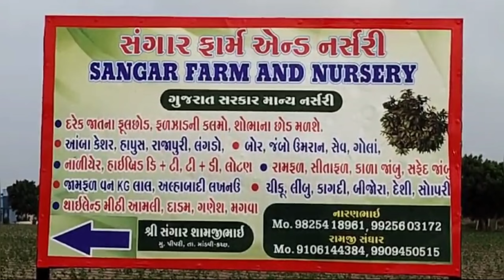શ્રી સ્વામિનારાયણ ગાદી સંસ્થાન : ધાંધલપુરમાં રક્ષાબંધન પર્વ તેમજ ચોકલેટના કલાત્મક હિંડોળા પર્વ...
મણિનગર શ્રી સ્વામિનારાયણ ગાદી સંસ્થાન સંચાલિત શ્રી સ્વામિનારાયણ મંદિર, ધાંધલપુરમાં રક્ષાબંધન પર્વ, ચોકલેટના કલાત્મક હિંડોળા તથા‌ શિક્ષાપત્રી પ્રદીપિકા ટીકોપેતા ગ્રંથની ત્રિદિનાત્મક ચાતુર્માસ કથાની પૂર્ણાહુતિ...

Shree Swaminarayan Gadi Sansthan: Rakshabandhan festival and chocolate artistic carousel festival in Dhandalpur...

સાંપ્રત સમયમાં ચાતુર્માસ ચાલે છે અને તેમાં પણ અતિ પવિત્ર શ્રાવણ માસ ચાલી રહ્યો છે. સર્વત્ર ભગવાનની ભક્તિ, ધ્યાન ભજન, ભગવાનની કથા વાર્તા ભજન આદિ વિશેષ થાય છે. સ્વયં સર્વોપરી શ્રી સ્વામિનારાયણ ભગવાન પોતાના આશ્રિતોને સ્વમુખે સર્વજીવહિતાવહ એવી આચારસંહિતા - શિક્ષાપત્રીના શ્લોક ૭૬ માં આજ્ઞા કરી છે કે, અમારા સર્વે સત્સંગી તેમણે ચાતુર્માસને વિષે વિશેષ નિયમ ધારવો અને જે અસમર્થ હોય તેમણે તો એક શ્રાવણ માસને વિશે વિશેષ નિયમ ધારવો. મણિનગર શ્રી સ્વામિનારાયણ ગાદીના આચાર્ય જ્ઞાનમહોદધિ શ્રી જિતેન્દ્રિયપ્રિયદાસજી સ્વામીજી મહારાજની અનુજ્ઞાથી પૂજનીય સંતોના સાનિધ્યમાં શ્રી સ્વામિનારાયણ મંદિર, ધાંધલપુરમાં "શિક્ષાપત્રી દ્વિશતાબ્દી મહોત્સવ" અંતર્ગત ગ્રંથ શિરોમણિ "શિક્ષાપત્રી પ્રદીપિકા ટીકોપેતા" ની ત્રિદિનાત્મક કથા તથા ચોકલેટ હિંડોળાની કલાત્મક સજાવટ સહ ચાતુર્માસ શ્રાવણ માસની કથાનું ભકિતભાવપૂર્વક આયોજન કરવામાં આવ્યું હતું.

શ્રી સ્વામિનારાયણ ગાદીના પંચમ વારસદાર શ્રી પુરુષોત્તમપ્રિય સ્વામીજી મહારાજ વિરચિત " શિક્ષાપત્રી પ્રદીપિકા ટીકોપેતા" ગ્રંથની ત્રિ દિનાત્મક ચાતુર્માસ કથા - શ્રાવણ માસની કથા, જેમાં સર્વોપરી શ્રી સ્વામિનારાયણ ભગવાને સકલ શાસ્ત્રોનો સાર કાઢીને અર્ક સ્વરૂપે ૨૧૨ શ્લોકો આપ્યા છે. કથાનું રસપાન સંતશિરોમણિ શ્રી ગુરુપ્રિયદાસજી સ્વામીએ કરાવ્યું હતું.

આ પ્રસંગે સંત શિરોમણિ શ્રી ગુરુપ્રિયદાસજી સ્વામીએ શિક્ષાપત્રીનું મહાત્મ્ય સમજાવતાં જણાવ્યું હતું કે, શિક્ષાપત્રીની રચના ઉપાસ્ય ઈષ્ટદેવ શ્રી સ્વામિનારાયણ ભગવાને સ્વયં કરી છે. સંવત ૨૦૮૨ મહા સુદ પાંચમ, તા. ૨૩-૧-૨૦૨૬ના રોજ ૨૦૦ વર્ષ પૂર્ણ થશે એટલે કે "શિક્ષાપત્રી દ્વિશતાબ્દી મહોત્સવ" ઉજવાશે. વળી, હિંડોળા ઉત્સવે ચોકલેટના કલાત્મક મનોરમ્ય હિંડોળા સજાવીને સ્વામિનારાયણબાપા સ્વામીબાપાને બિરાજમાન કરવામાં આવ્યા હતા. શિક્ષાપત્રી એટલે હિતનો ઉપદેશ આપતો પત્ર-લેખ. શ્રી સ્વામિનારાયણ ભગવાને ૧૯૮ વર્ષ પહેલાં શિક્ષાપત્રી લખી હતી. જેમાં ૩૫૦ કરતાં વધારે શાસ્ત્રોનો સાર રહ્યો છે. સર્વ શાસ્ત્રોના દોહનરૂપ સાર એટલે શિક્ષાપત્રી. શ્રી સ્વામિનારાયણ ભગવાન દ્વારા શિક્ષાપત્રીના રૂપમાં 'સાગરને ગાગર' માં સમાવિષ્ટ કરાયો છે. શિક્ષાપત્રી એટલે જીવન જીવવાની જડીબુટ્ટી. શિક્ષાપત્રીમાં શ્રીજીમહારાજે પોતાના સંતો અને હરિભક્તોએ ભગવાનના ભક્ત તરીકે કેવું જીવન જીવવું જોઈએ તે માટેની જ આજ્ઞાઓ લખી છે, વર્તવાની શીખ આપી છે. શિક્ષાપત્રીની આજ્ઞાઓને અનુસરવાથી લોક અને પરલોકમાં મહાસુખ પ્રાપ્ત થાય છે. શિક્ષાપત્રી દ્વિશતાબ્દી મહોત્સવ" અંતર્ગત શ્રી સ્વામિનારાયણ ગાદીના આચાર્ય જ્ઞાનમહોદધી શ્રી જિતેન્દ્રિયપ્રિયદાસજી સ્વામીજી મહારાજની અનુજ્ઞાથી મહંત સંત શિરોમણી શ્રી યોગપ્રિયદાસજી સ્વામી, શ્રી ઘનશ્યામસ્વરૂપદાસજી સ્વામી, શ્રી ધર્મતનયદાસજી સ્વામી, શ્રી યોગવલ્લભદાસજી સ્વામી વગેરે પૂજનીય સંતો તથા હજારો હરિભક્તોની ઉપસ્થિતિમાં આ ચાતુર્માસ કથાનું આયોજન કરવામાં આવ્યું હતું. ચાતુર્માસ કથા પૂર્ણાહુતિ પ્રસંગે શ્રી હરિકૃષ્ણ મહારાજ, ગ્રંથ, કથાકારનું પૂજન અર્ચન કરીને આરતી ઉતારી હતી. ત્યારબાદ શિક્ષાપત્રી સ્વાગત સામૈયું, હિંડોળા સમાપ્તિ કરીને સૌએ રક્ષાબંધન પર્વે પૂજનીય સંતોના વરદ હસ્તે રાખડી બંધાવી હતી અને ભકિતભાવપૂર્વક મહાપ્રસાદ આરોગ્યો હતો.